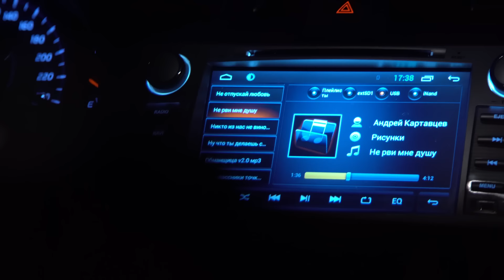Не рви мне душу - Андрей Картавцев (official video)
музыка и слова А. Картавцева
Новинки музыки. Русская музыка. Песни. Премьера.

«Российским Авторским Обществом» РАО.

Производство Продюсерский Дом «Гализдра».
Режиссер Ирина Попова.
Продакшн Игорь Родионов и Рамиль Бакиров.
В ролях Андрей Картавцев, София Федоровская, Олег Горбунов, Светлана Друковская
Выражаем огромную благодарность гостиничному комплексу «Сладково» за радушный приём и помощь в съемках.